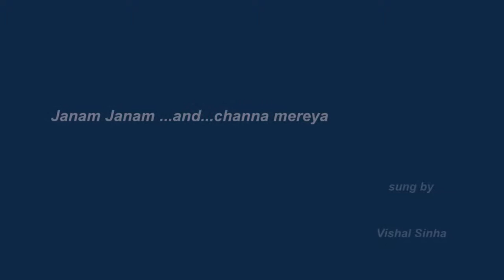Janam Janam .. and Channa Mereya..Sung by Vishal Sinha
Originally Sung by Arijit Singh Movie (Dilwale)(Aye dil hai mushkil)